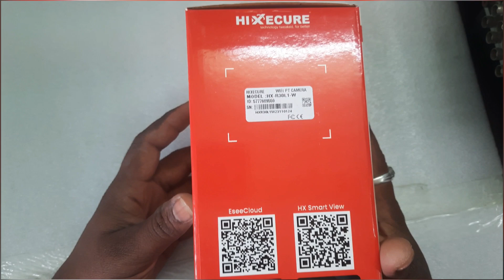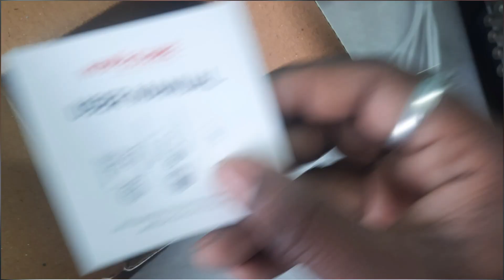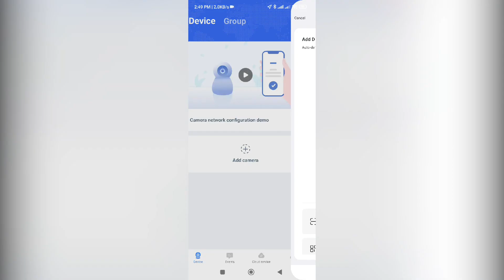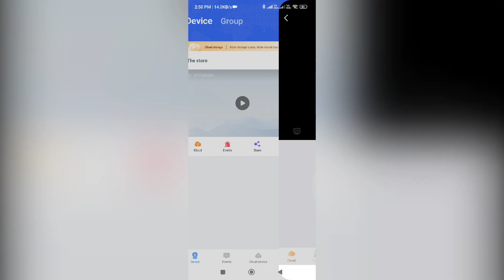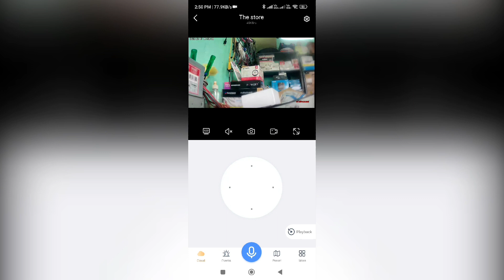HIXECURE 3MP WI-FI PT CAMERA || wireless camera 360d ||telugu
CCTV Cameras installation & computers and laptops service .getting the best rates for your surveillance work installing cctv cameras (BANTUMILLI,GUDIVADA, MACHILIPATNAM)

1) HIKVSION camera lens changing|| CC camera Disassembly and Assemble